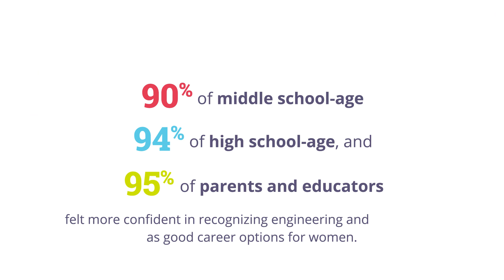Invent It. Build It.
Calling all students with an interest in STEM! Join us at Invent It. Build It. for a fun day of experiments, live demonstrations, and fun hands-on activities.

Invent It. Build It. builds pre-college students’ confidence and interest in STEM by combining creativity, innovation, and exploration as part of the mission of the Society of Women Engineers (SWE)

Get the details and register at inventitbuildit.swe.org